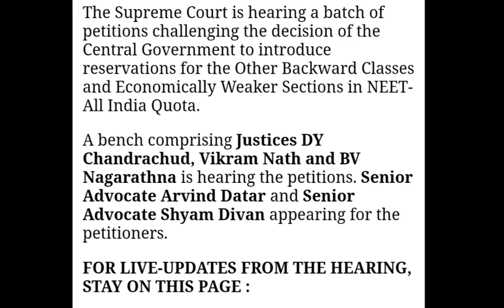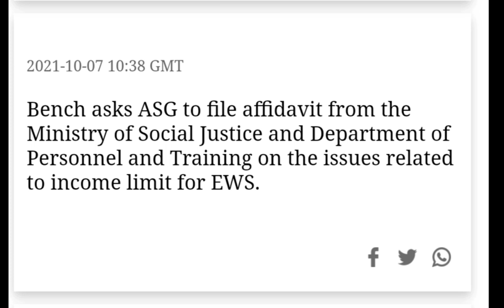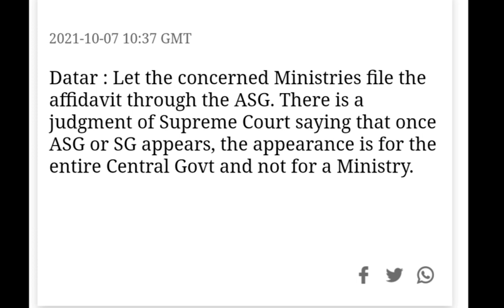NEET PG 2021 🔥 OBC(27%) EWS(10%) Reservation Supreme Court Decision 🔥 Latest Updates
👉DOWNLOAD.   E-BOOK 📚

1. Your Dream Branch
2. Your Rank/Score
3. Your Preferred States
4. Service Bond
5. Tuition Fee Budget (only for Private/Deemed)
6. Future perspective

1.Notification & Updates for Application form, Counselling forms, Counselling dates
2.Real Time Counselling Information & Updates
3.Previous Year Cut-offs
4.Round-wise Strategy of how to proceed with the counselling
5.College Analysis & Comparison among all possibilities
6.Guidance in selecting colleges & branches according to current scenario.
7.Complete Choice Filling Support for All India counselling,  Karnataka, UP, Maharashtra,  Madhya Pradesh, West bengal,  Uttarakhand, Andhra Pradesh , Telangana , Bihar and other State, DNB,NBE diploma & CPS courses
8.We provide choice filling preferences for all rounds
9.Candidates can meet/Talk/Chat with me personally for personal counselling (unlimited), Queries and doubts are solved on mobile through calls, whatsApp,  video call & messages
10.Fees Structure Details
11.List of top colleges & colleges & branches wise cutoff (All India, MH State , DNB ,Karnataka,  Uttar Pradesh & others States ) will be provided.
12.Actual Stipends as per colleges
13.Documents Required for Counselling
14.Latest Seat Matrix
15.Current Bond Details
16.Stray Vacancy/ Mop-up Round details
17.Refund Policy and Rules
18.Court Cases related to Fee, domicile and other eligibility criteria etc if any
19. In case due to any reason, you decide not to take admission this year, you can avail counselling guidance for free. next year.
20.The most important part is the continuous updates will be provided to explain you the whole Admission / Counselling process and Opportunities.